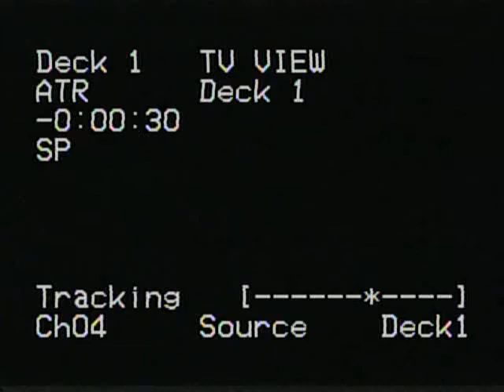"2004 Mens Basketball Season Tickets" Universtivy of New Mexico Lobos General Audience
Client UNM Lobos
Agency G&G